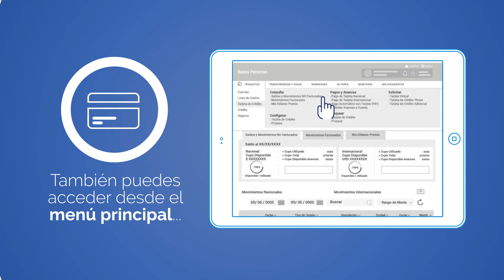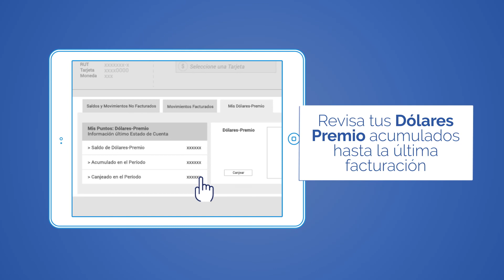Banco de Chile - Tarjetas